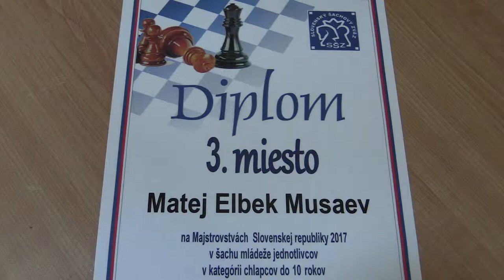♗ CH10 9.3. Matej Bulej - Matej Elbek Musaev 0:1